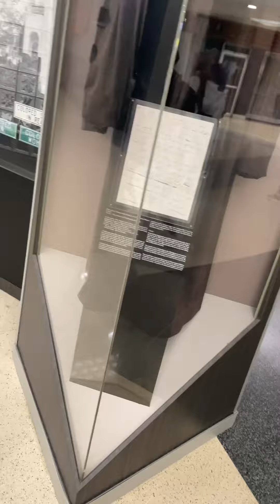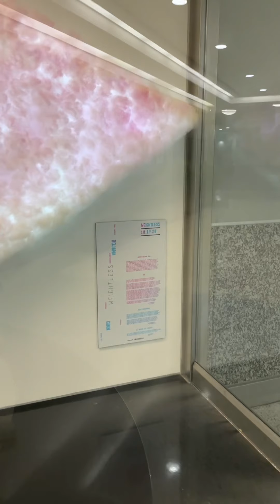Off to Mexico 🇲🇽 ; Week 28 2022 Part 1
Lexy and her hubby are off to Mexico for a much need vacation. This is just day 1 of our couples trip. More to follow throughout the week.